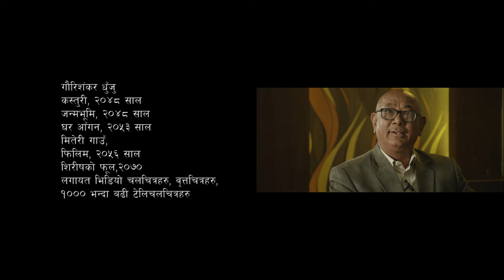Cinematographer Gauri Shankar Dhuju Shrestha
Special Thanks-  Arun Regmi, Rajat budhathoki, Santosh Pradhan,
Thanks- Ashok Budhathoki, Bishal Pahari, Suresh Pujari, Rupa Rana,
Light- Arbindra Kumar Shah,  Santosh Thapa, Keshav Bhujel, Bishnu Rajbanshi
Camera Care Taker- Shambhu Sherpa
Focus Puller-Raj Karan Verma
Camera Operator –Rakesh Singh,Ujjwol Shrestha
Production- Laxman Raj Poudel
Colour /Title- Ananta Ghimire
Equipment- Cine Focus
Post Production- Cine Zone
Edit-Sujan Badal
Concept- Purushottam Pradhan